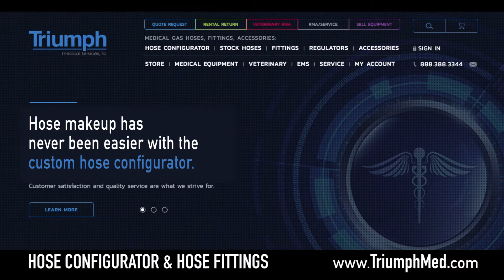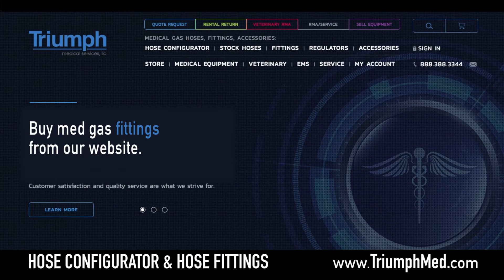Medical Device Video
For a trade show booth, our client needed a video to explain how they manufactured custom hoses for medical needs & how the customer can easily navigate their website. The video looped on a screen their trade show booth during the event and was placed on their website.